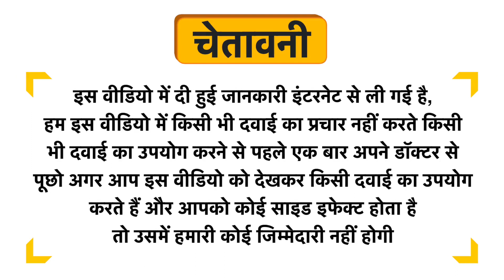SBL AF-Tabs Tablet Uses in Hindi | Side Effects | Dose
SBL AF-Tabs Tablet Uses in Hindi | Benefits | Side Effects | Dose